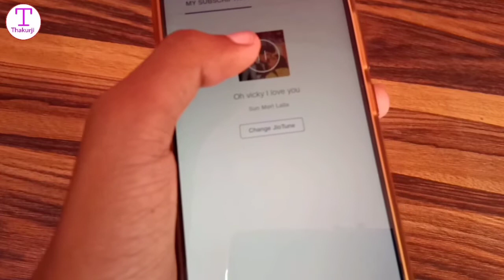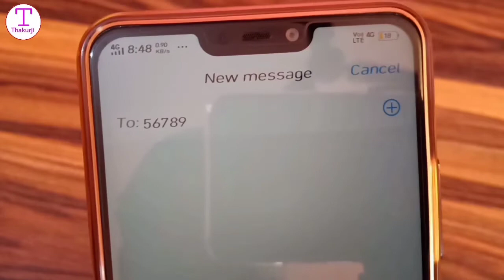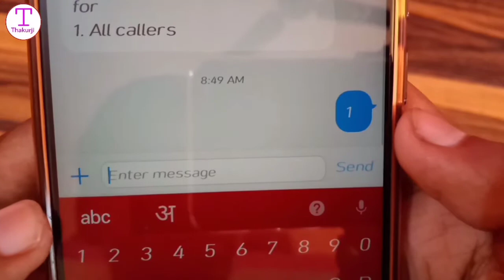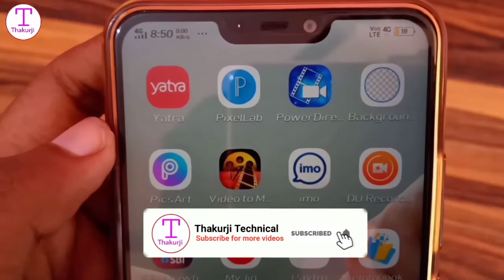अपने नाम से Jio Caller Tune कैसे लगाए 🔥 । How to Set Our own name Jio Caller Tune